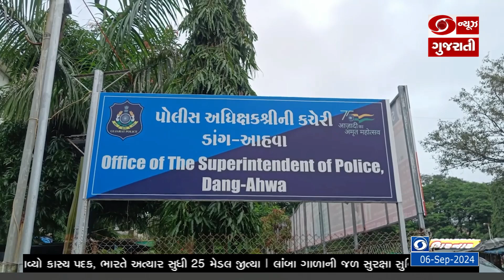ત્રણ ઈસમોએ સાપુતારા જતા માર્ગ ઉપર વેપારીની કાર રોકી લૂંટ ચલાવી